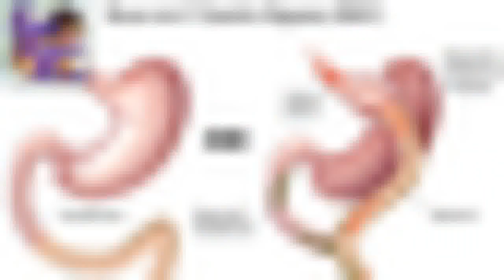gastric band before and after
gastric band before and after in France Cost less than anywhere in the UK
When our bodies have excess amounts of fat, it it progressively becomes accumulated to an point where there can be adverse effects on our general health. Do you want to live a richer and more active lifestyle? Of course you do! The Majority of would choose to.
 A gastric sleeve surgery is a well developed operation that is carried out to remove excess fat from the body. It is especially done for people suffering from morbid obesity. Once the surgery has been done, patients feel that their stomach is full, even when they eat a little
 Doing a gastric sleeve operation means that the stomach and will be restructured. This will in turn make you feel like your stomach is already full, thus resulting in your body absorbing fewer calories.
The gastric Sleeve surgery is actually a simple process that will require a person to stay in the hospital for 2 or 4days. Within three or five weeks, you’d be able to recommence your usual activities.
Losing weight has never been this easy. Many people who have done the gastric sleeve surgery say that their weight loss accounts to around 70% of their total body fat. Results can normally be seen between the first few months.
 Being obese could mean that you are either a diabetic person or else suffer from high blood pressure. Since the gastric sleeve surgery removes the excess fat out of the body, such health situations could also be minimized or eliminated.
Even though the gastric sleeve surgery is advantageous for people who are obese, there can be pitfalls for some people. Going through this operation means that your stomach and intestinal system will be permanently restructured. Some individuals tend to suffer from various nutritional deficiencies. In addition to this, they could suffer from ‘dumping syndrome’; a condition that arises when the undigested contents in the stomach move into the intestines too quickly.gastric band before and after in France Cost less than anywhere in the UK
For FREE NO OBLIGATION information on weight loss surgery in France visit our